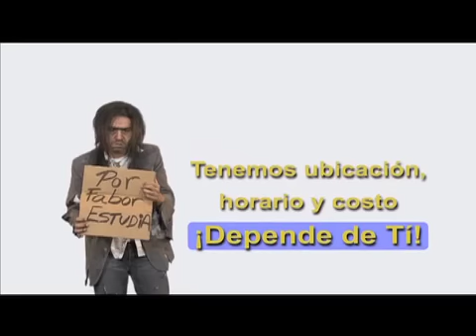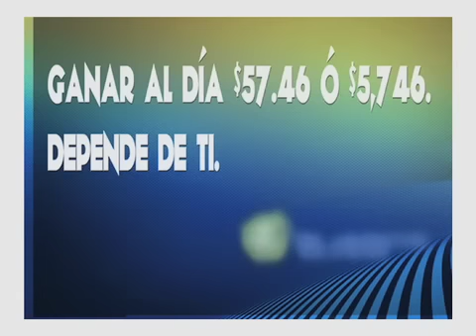ISKANDER Y ROBERTO FREYMANN ENTREVISTA PROGRAMA S-COOL TV